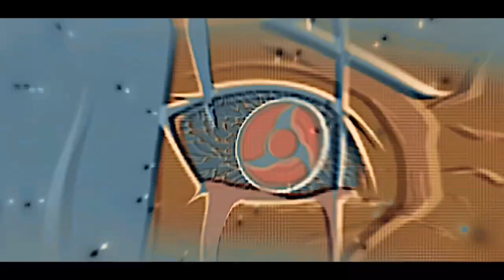Open Collab🫂💙 - Hype Style❤️‍🔥- rizen3koc - My Entry- [ Alight Motion📱]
Oc - @R1zenfx
Second channel - @SKYN1X_FX

MUSIC
havana
ANIME
Naruto/Boruto
 Editing Software
 Alight Motion
ZENOX

tags ignore 👀

bgmi unban news todayBgmi unbandemon slayer season 3demon slayer reactionnaruto amvnaruto editdemon slayer editanime amvMolobFree firegarena free firefree fire videofree fire new eventgaming setuppc gaminggaming roompubggojo vs sukunagojo satorusatoru gojo